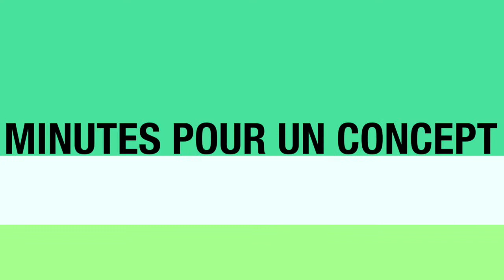Design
Mathias BEJEAN, université Paris Est Créteil, présente en 3 minutes le concept de Design.